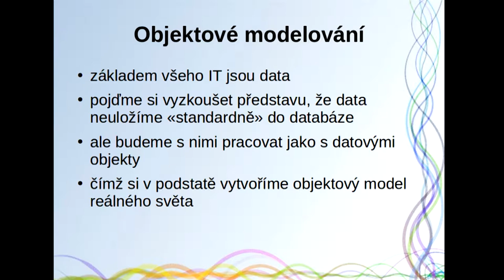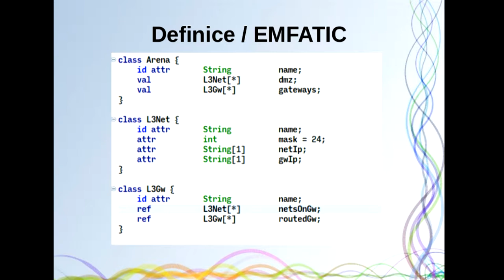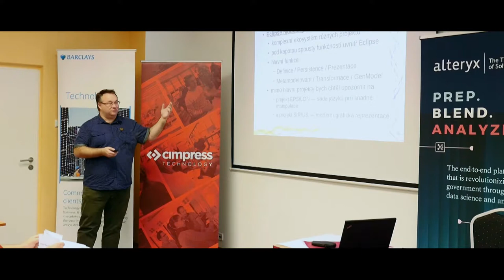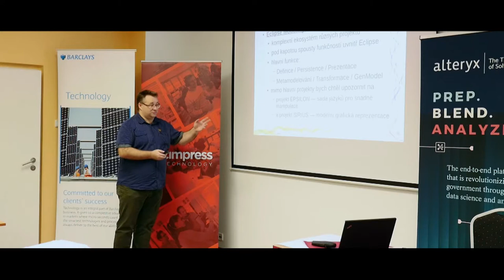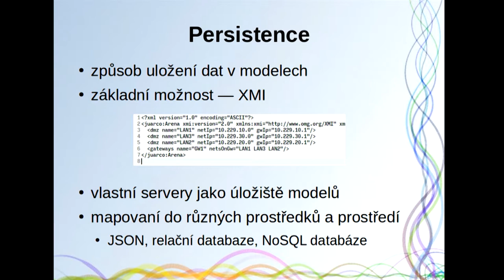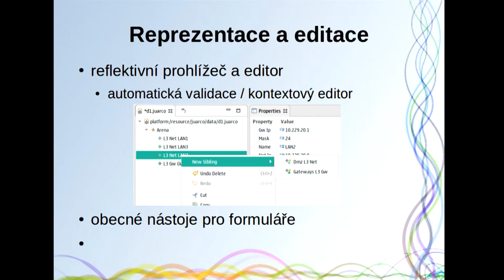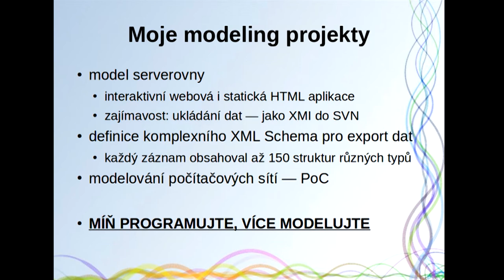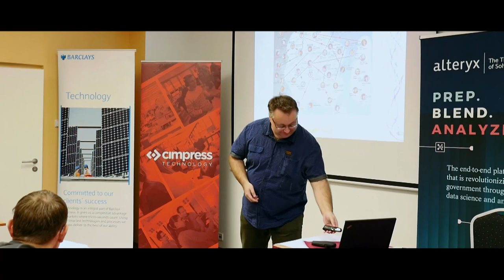Ivo Musil: Jak na modeling (Eclipse Modeling Framework)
Eclipse platform v sobě ukrývá mnoho tajemství. Jedním z nich je i Eclipse Modeling Framework, který je otevřený všem, kteří potřebují vizuálně modelovat cílovou doménu a z modelu vygenerovat stuby zdrojových kódů.